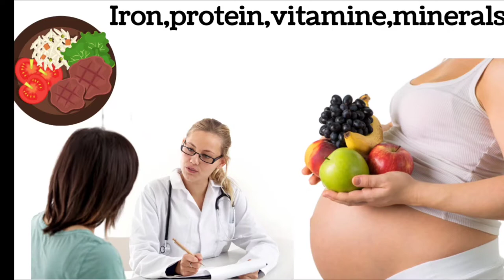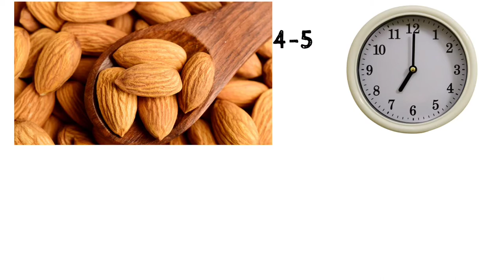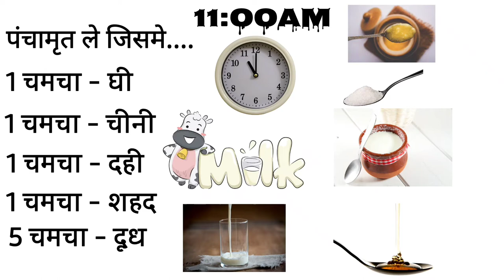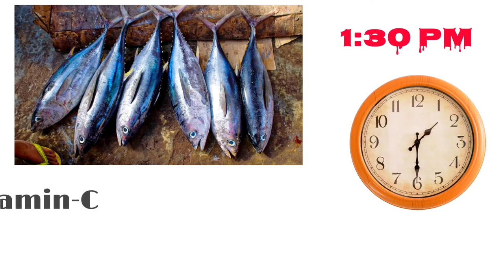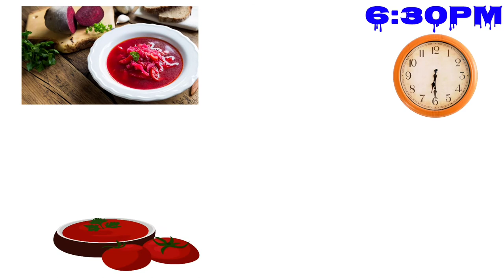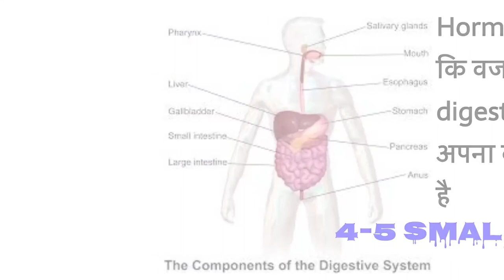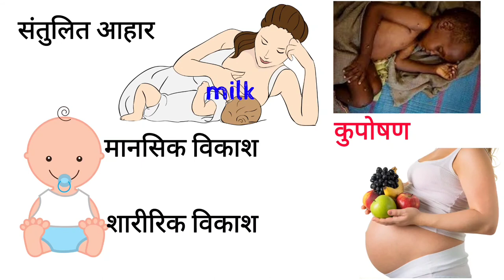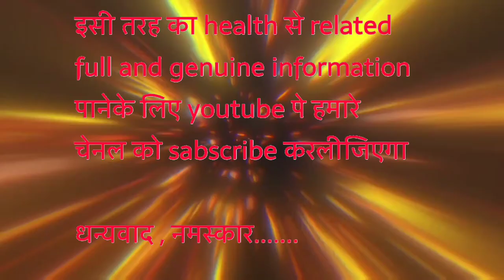Full day diet for pregnant women | healthy diet for pregnancy | pregnancy diet plan in Hindi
queries-

Why is nutrition during pregnancy important?
 How much should I eat during pregnancy?
 Why should I take a prenatal vitamin? ·

-तंदरुस्त और बिल्कुल स्वस्थ बच्चा पैदा करने के लिए गर्भावस्था आहार चार्ट
 - A complete day pregnancy diet chart plan in Hindi
 - प्रेगनेंसी डाइट चार्ट
-Maternal nutrition during pregnancy influences fetal growth and development and sets a foundation for long-term health for both mother and child

Hello friends!!

How to follow Diet Chart in Pregnancy?
गर्भावस्था आहार चार्ट
Pregnancy Diet Chart in Hindi
Pregnancy and Diet in Hindi
Pregnancy Me Kya Khaye Kya Nahi
What to Eat When You Are Pregnant
गर्भावस्था के 1 से 9 महीने का परफेक्ट डाइट चार्ट महीला को क्या खाना जरूरी है
Full day diet for pregnant women
healthy diet for pregnancy
pregnancy diet plan in Hindi
What I Eat in a Day in Pregnancy
# प्रेगनेंसी में कैसी डाइट लें